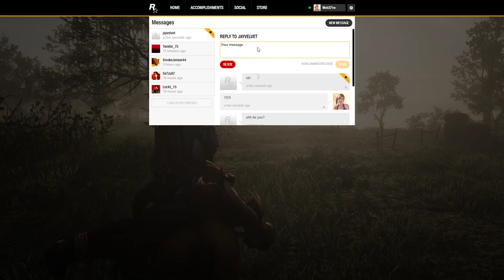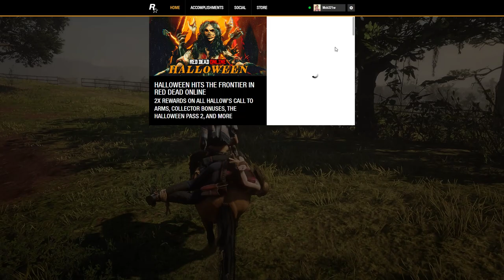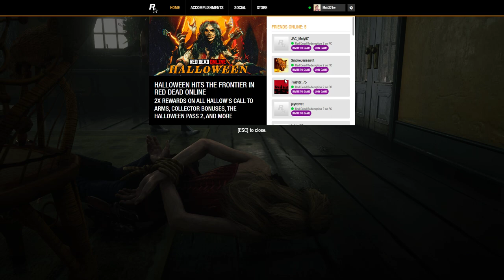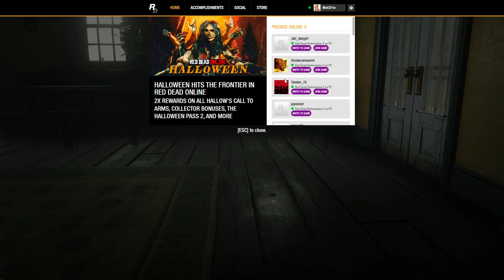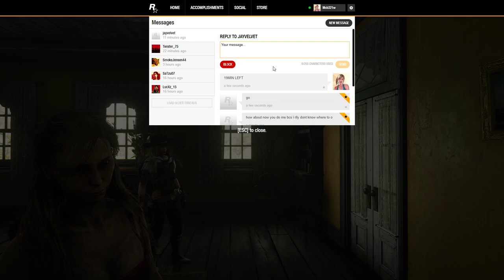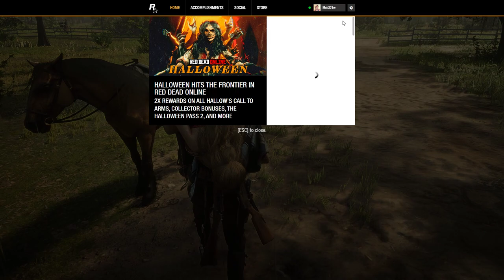Red Dead Redemption 2 Online Kidnapping Day 3